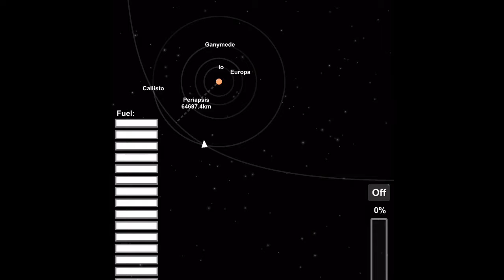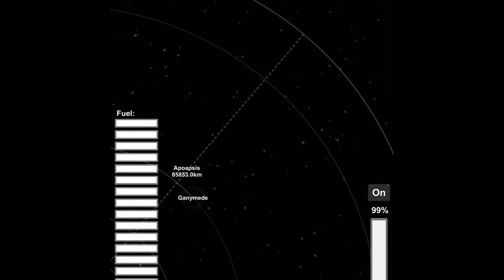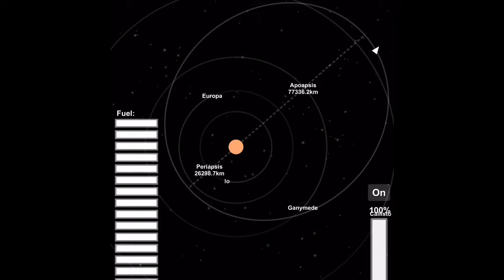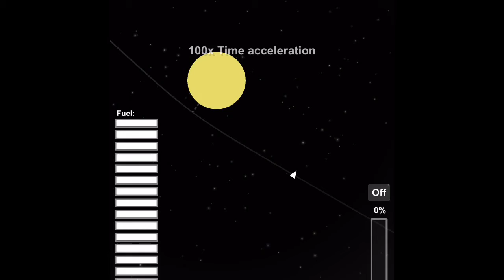SFS(1.4)-Hype train at Jupiter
The hype train exploring Jupiter and its moons.